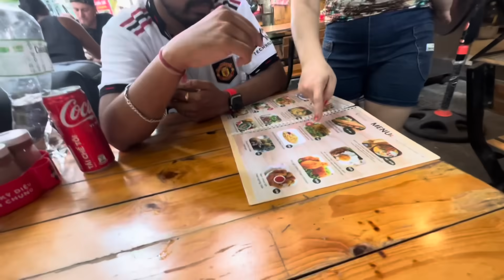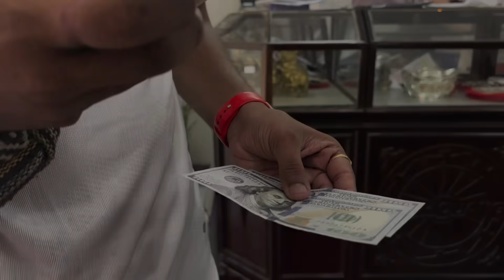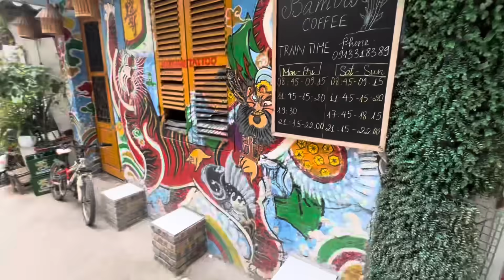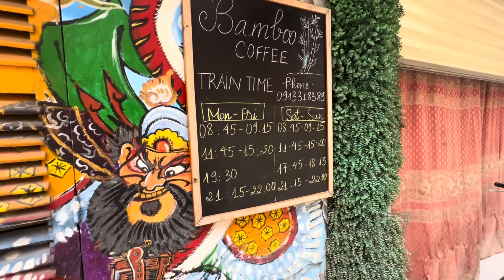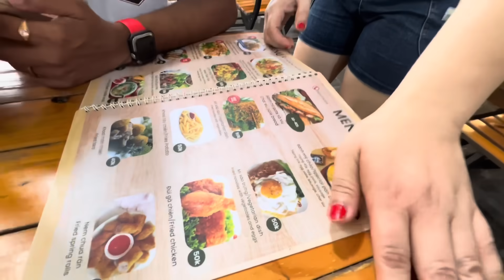vietnam मध्ये आमचे खायचे झाले वांदे 😢 | Marathi Vlog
Main camera

Go Pro Adapter
for better audio quality

Sony Stereo Lavalier Microphone ECM-LV1

Rahul channel

Vietnam vlogs
Day1

Day 2